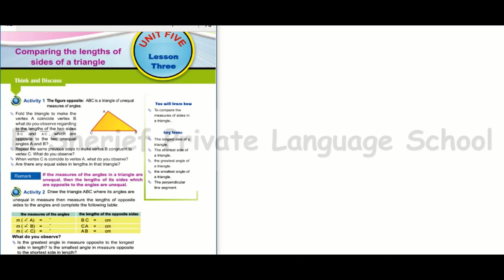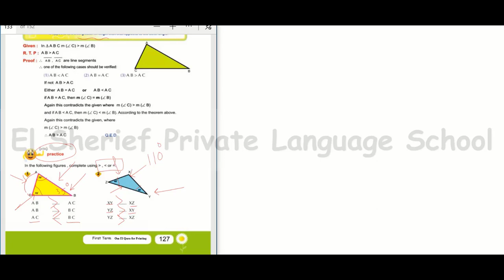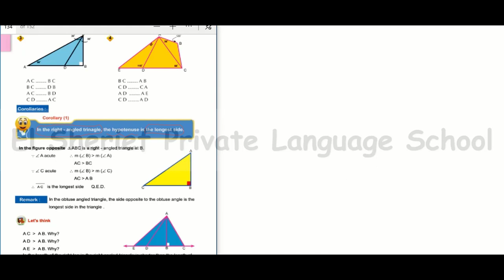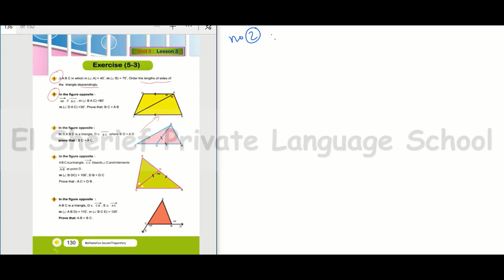Maths GEO G8 T1 U5 L3